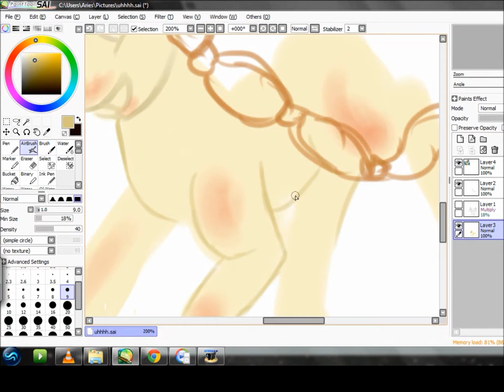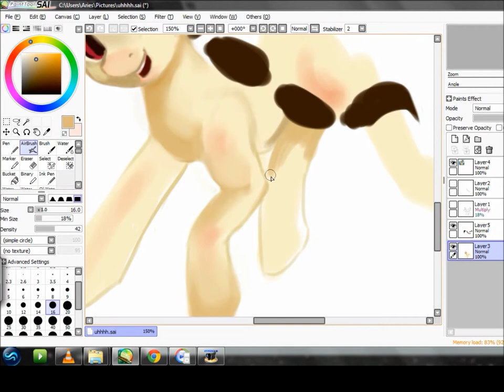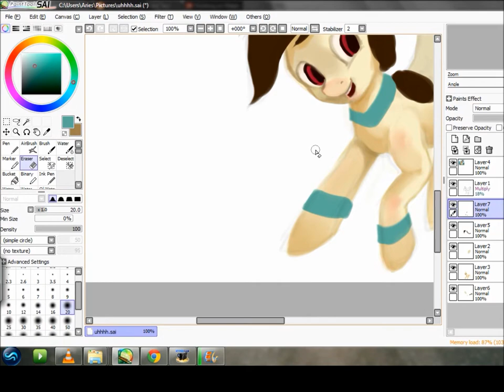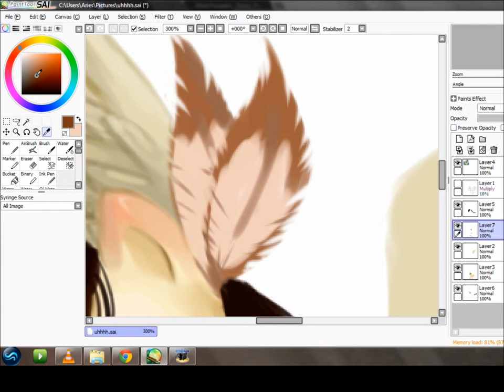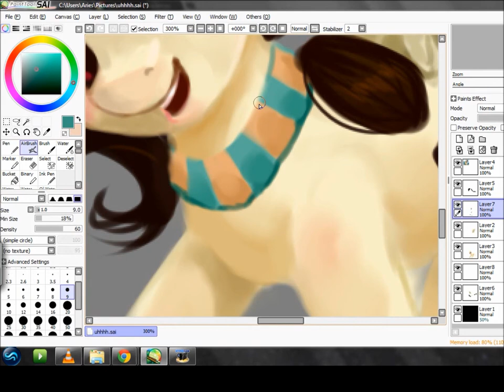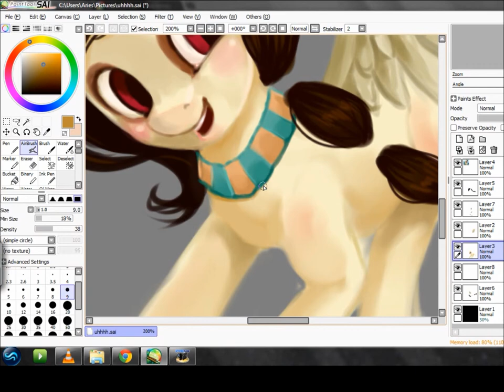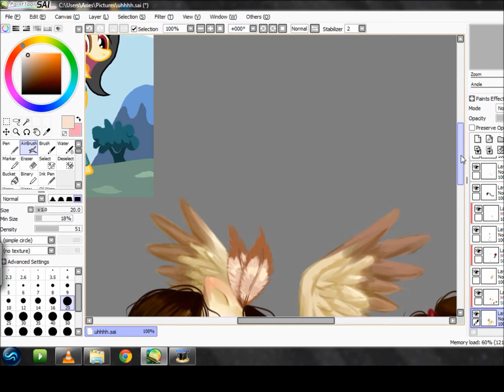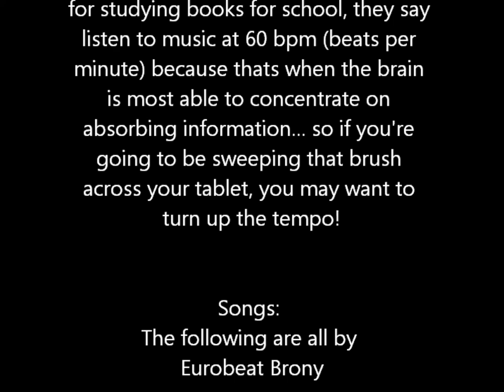SPEED PAINT: My Little Pony - Spirit Storm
Another paid commission :)
Drawn in Paint Tool SAI and I used a graphics tablet to draw the picture digitially. I recorded my painting with a free program called "Hypercam".